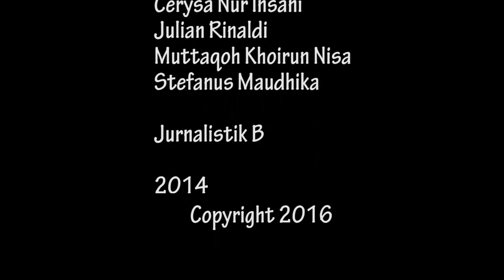Choker dari Masa ke Masa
Choker merupakan aksesoris leher berupa kalung ketat yang kembali menjadi tren saat ini. Choker yang identik dengan tren tahun 90-an adalah tattoo choker dengan bahan plastik. Namun choker saat ini lebih variatif dengan berbagai bahan dan model. Mulai dari bahan pita, kulit, renda, hingga beludru.